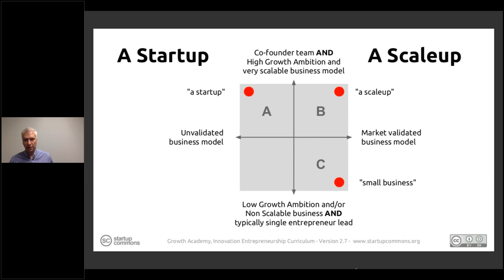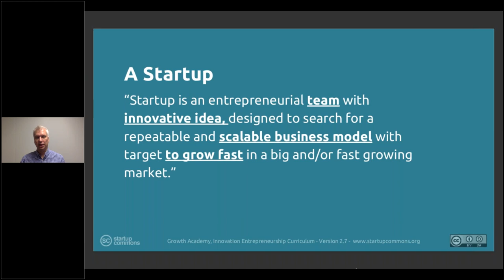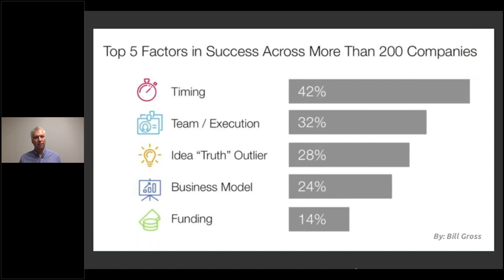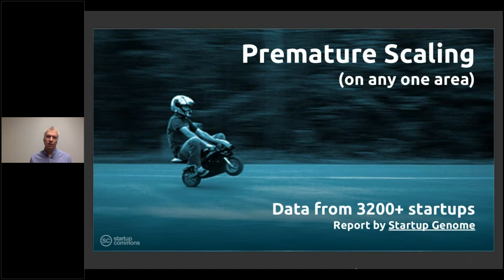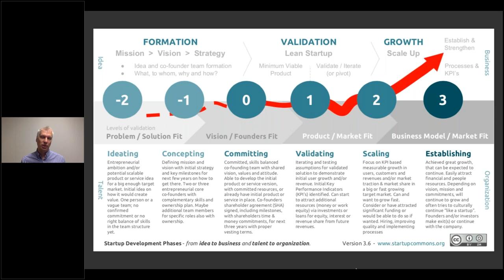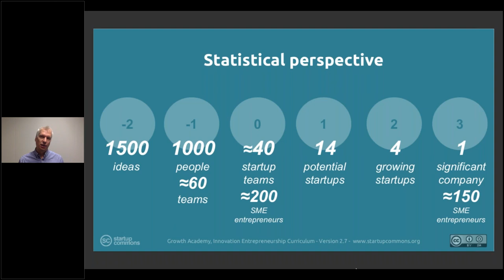2. Formation: 2.2 Startup Terminology